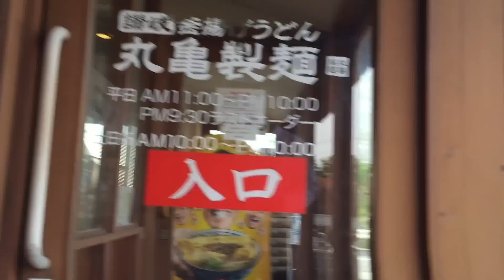【天丼】丸亀製麺所 野菜と海老の天ぷらで天丼